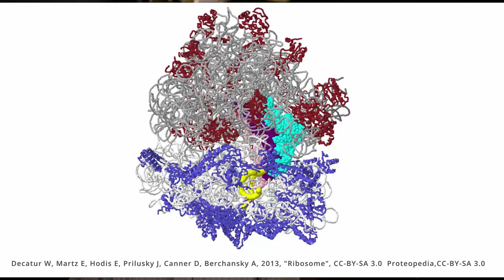Drexler, Smalley and the debate over Nano 3D printing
Alternative titles: Why we're not going to be eaten by grey goo.
Drexler-Smalley debate 20 years later.
Hey science, where's my replicator?

The 2003 Drexler-Smalley debate rehashed for your amusement. My PhD is in chemistry, and I have experience with using photolithography for microfabrication as well as building simple bio-inspired nano-machines. Who was right? What does that have to do with sticky fingers?

Sources:
Smalley, Richard E. “Of Chemistry, Love and Nanobots.” Scientific American 285, no. 3 (September 2001): 76–77.

“NANOTECHNOLOGY: Drexler and Smalley make the case for and against 'molecular assemblers'” December 1, 2003 Volume 81, Number 48 CENEAR 81 48 pp. 37-42

Joy, Bill. “Wired 8.04: Why the Future Doesn’t Need Us.” Wired, 2000, 18.

Decatur W, Martz E, Hodis E, Prilusky J, Canner D, Berchansky A, 2013, "Ribosome", Proteopedia.

Rothemund, Paul W. K. “Folding DNA to Create Nanoscale Shapes and Patterns.” Nature 440, no. 7082 (March 16, 2006): 297–302.

Tiny Gears: Resolving the Fine-Scale Motion of MEMS | NIST